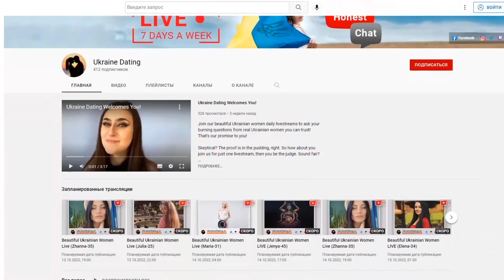What Has The War Done To Dating In Ukraine?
In this eye-opening video, we delve into the impact of the ongoing war in Ukraine on the lives of Ukrainian women. From forced displacement to economic hardship, the war has had a devastating effect on these women.

But did you know that this has also had implications for dating and relationships? We explore how western men can show compassion and understanding towards Ukrainian women, particularly when it comes to building successful romantic relationships.

By being mindful of the challenges that Ukrainian women have faced, men can forge meaningful connections and make a positive impact on their lives. Join us for this thought-provoking video and discover how we can all work towards a more compassionate and equitable future.